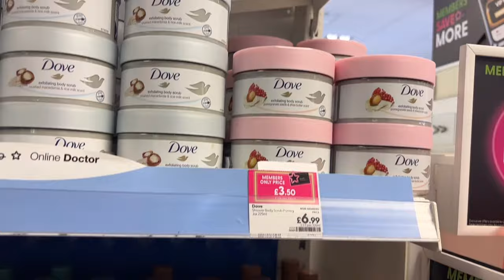Hygiene Shopping 2024 | Cooking for my Man | April Reset Vlog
April Reset Vlog: Cooking for my Man | Hygiene Shopping

Hey loves.

Amazon storefront

How YouTube is changing my life with less than 500 subscribers in 2024 | My YouTube Journey

april reset vlog
hygiene shopping